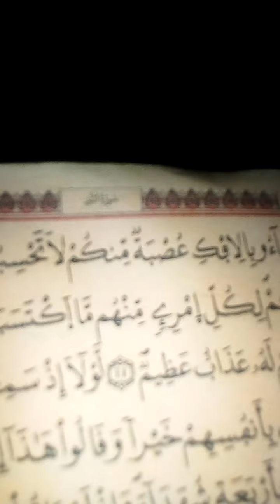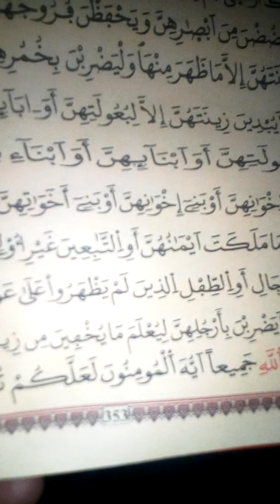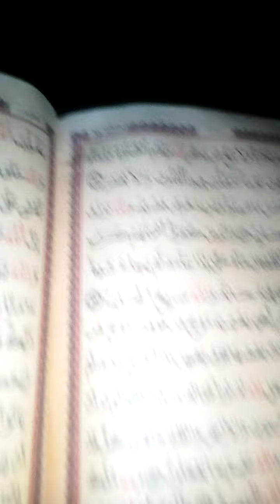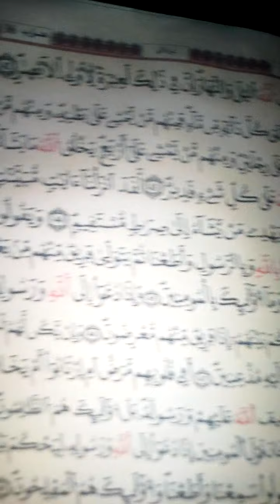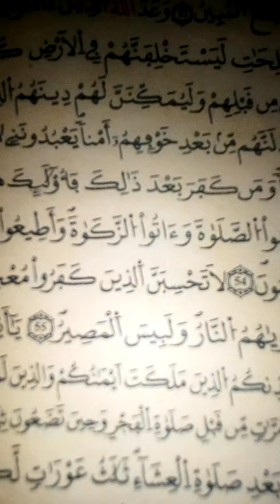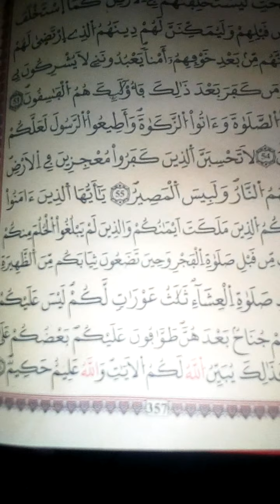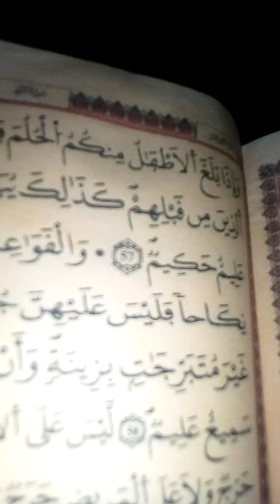قرآن كريم.الحزب 35.@proffarid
.@PROFFARIDالكريم هو كتاب الله.لا ياتيه الباطل من بين يديه ولا من خلفه.والعالم الان اصبح يقر بحكمته ومعجزته ..